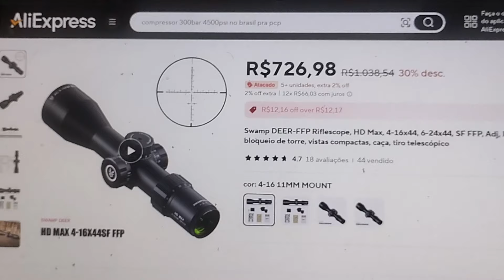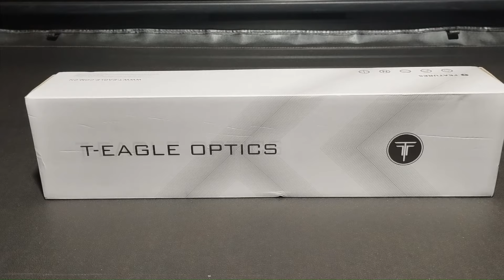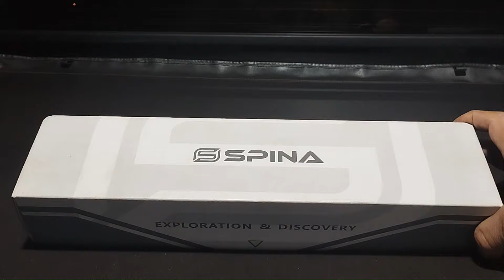Utima compra de luneta, tomei no zóio!